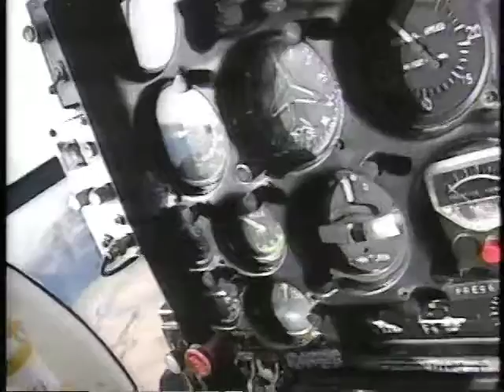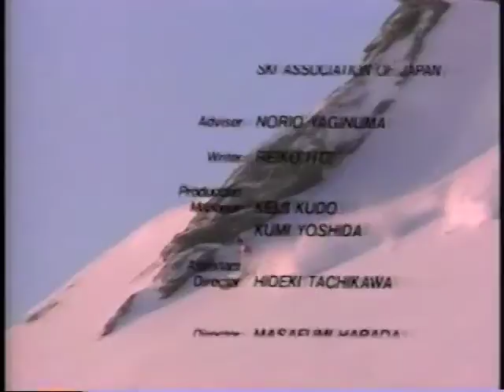ski now 94 #2 ski file 092 海和俊宏 NZ Ending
New Zealand　Harris Mountains Heli-Skiing　Cardrona  Treblecone
Toshihiro Kaiwa